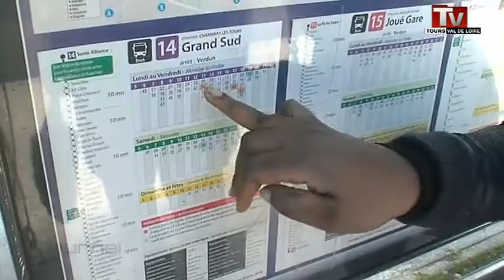Fil Bleu : nouveaux horaires et fin de la grève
Fin de la grève chez Fil Bleu. Le trafic va pouvoir reprendre avec de nouveaux horaires.